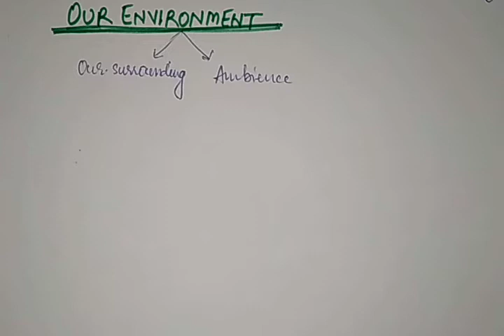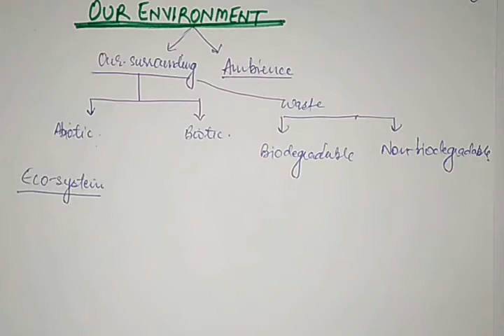Lecture, Our environment, Chapter 15, Science, Class 10